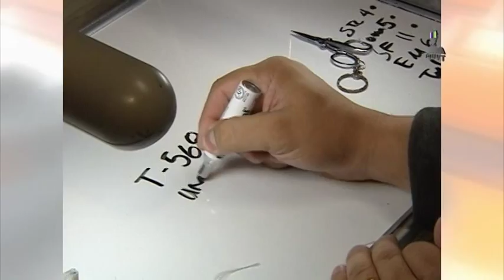TVUAT | La UNAEP ofrece cursos y talleres de acuerdo a las necesidades de la población.